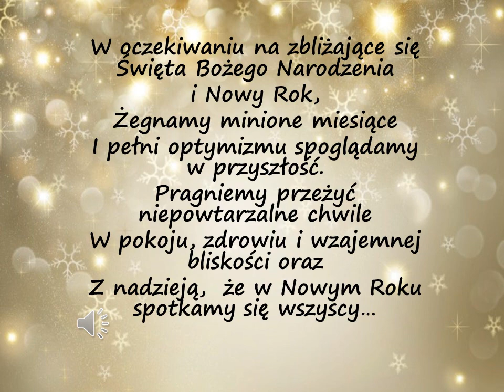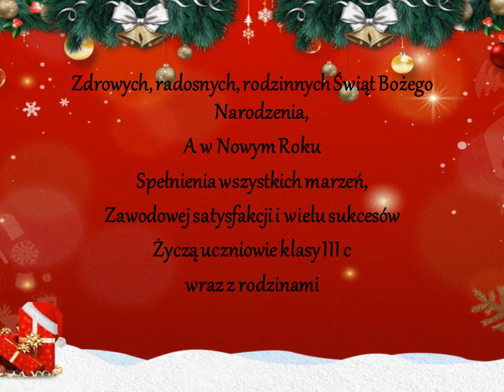Życzenia z okazji Bożego Narodzenia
Z okazji zbliżających się świąt – wyjątkowego czasu spotkań z najbliższymi, oderwania od codziennego wymiaru rzeczywistości, zanurzania zmysłów w inny rodzaj zapachów,  estetycznego zapatrzenia w kolory szkiełek, bombek, migających światełek. Niech ten czas trwa! Niech się zatrzyma, niech da siłę, natchnienie, inspirację i spełnienie. Ale też i odpoczynek. Niech otuli miłością, bliskością, dobrym, pięknym, wyjątkowym klimatem!
Wesołych świąt oraz szczęśliwego nowego roku!
Życzą Uczniowie

Niech utworzony filmik będzie wspaniałą niespodzianką oraz niezapomnianym wspomnieniem.